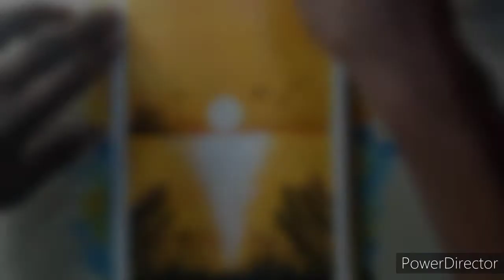Sun rise easy painting with Acrylic (Fabric) colour /Timelapse video/|Suraj Arts Sadat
In this video I teach you how to paint with fabric colour on ivory sheet.

I hope you enjoy this video 🙏& like my video

In this video I use meterial 👇

~Fabric colour
~ivory sheet
~doctor paper tape
~flat & round brush 🖌️

           Namaskar